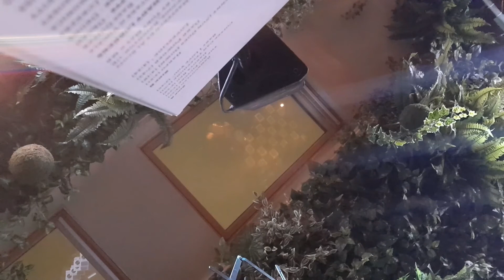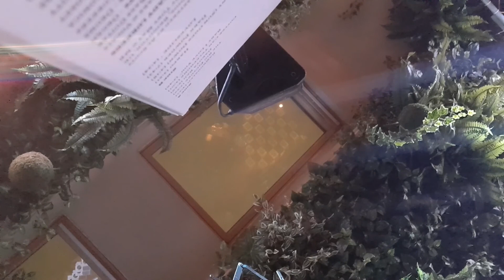BRENT HUTCHINSON GOES TO RUSSIA (Part 5)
It's Showtime !!! The Kozlov Club 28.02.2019 - GIG 1 (1) ENJOY !!!